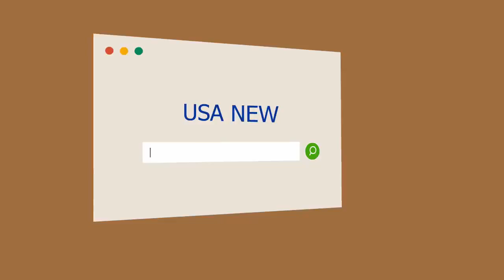Las bajas temperaturas rompieron récords en Estados Unidos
Una mujer en el Hudson River, con el puente Washington y la ciudad de Nueva York (REUTERS/Mike Segar...